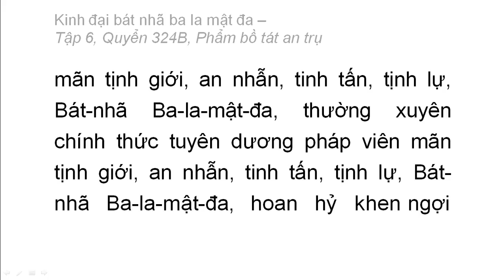Quyển 324B: Kinh đại bát nhã ba la mật đa - Phẩm bồ tát an trụ (rất hay) (324/600) (4)